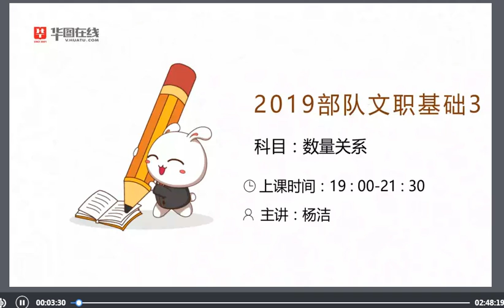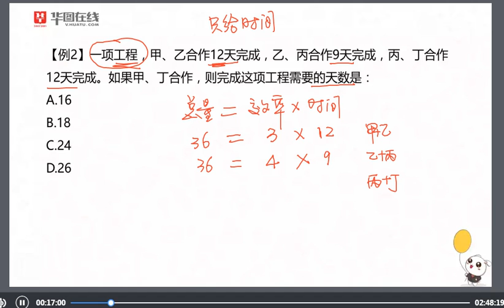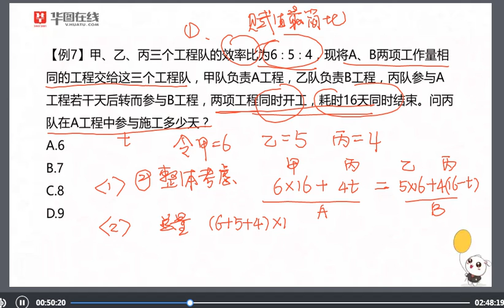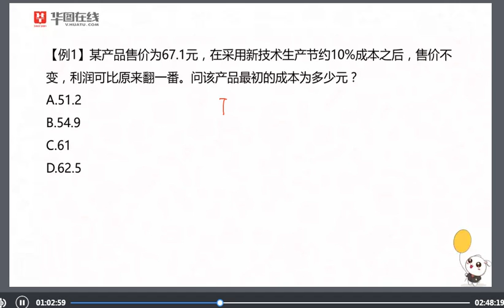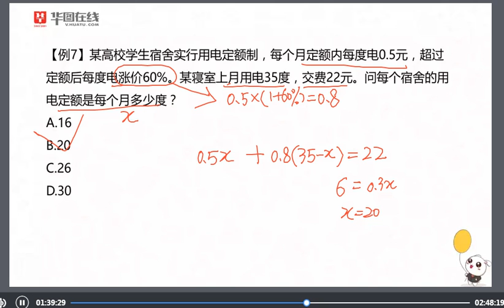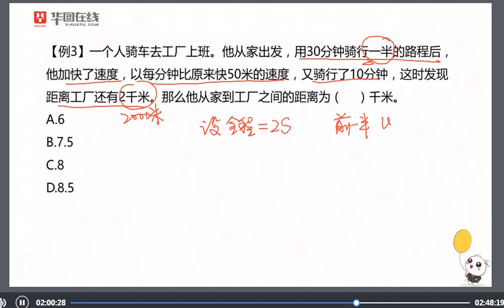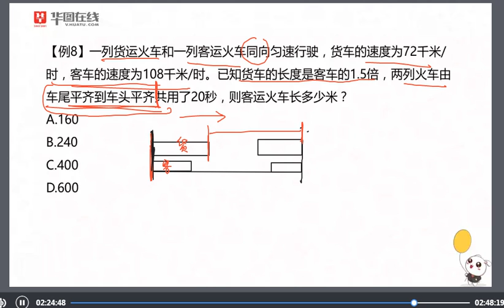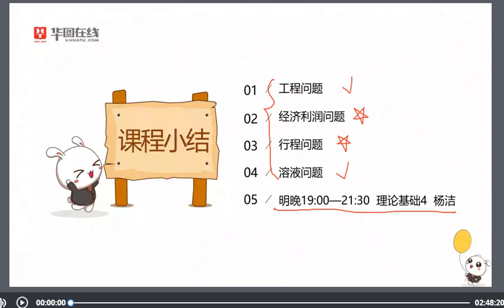2019军队文职 华图 最新公共课部分 【持续更新中】 11数量3